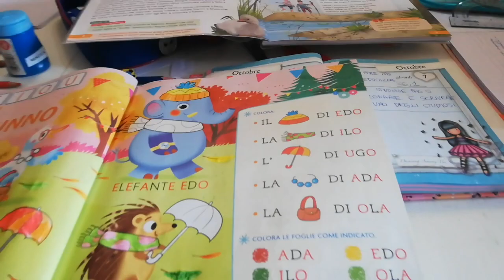COSA NE PENSI DI...